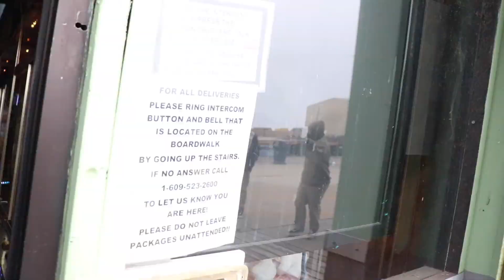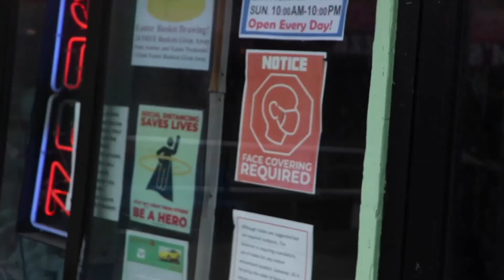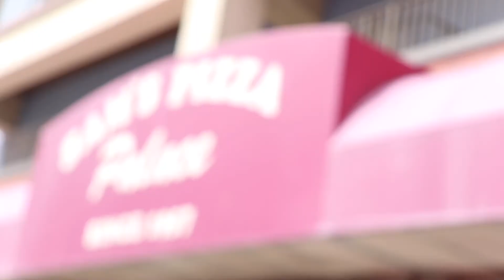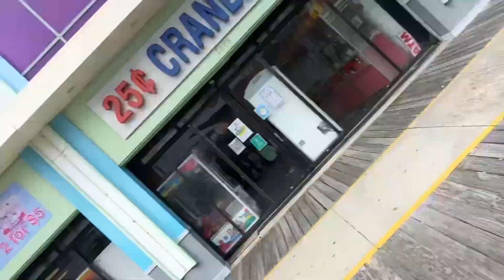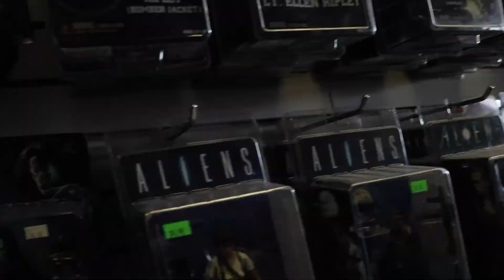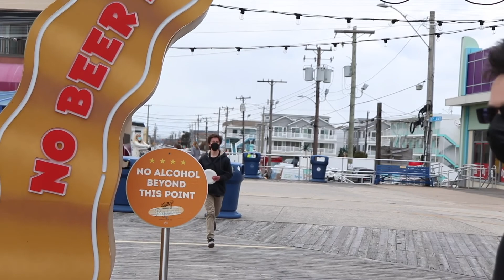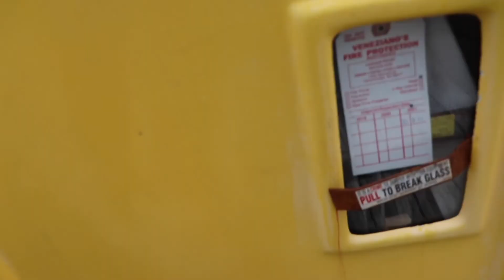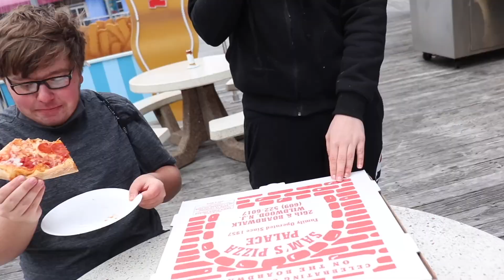MY FRIEND HAS A GAMBLING ADDICTION!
Info: We went to the boardwalk to me our friend Aaron. It was freezing cold outside and Tiller decided to gamble his money on an arcade machine to try and win an egg plush toy.

Viewers Beware: We make PG-13 or PG content if you don't like it please kindly leave and not dislike unless you have a reasonable explanation.

My Equipment:
Cameras:
   Canon SL2

Others:
  Joby Tripod
  Rode VideoMicro

Don't worry my videos aren't clickbait*

New Videos whenever I feel like it!